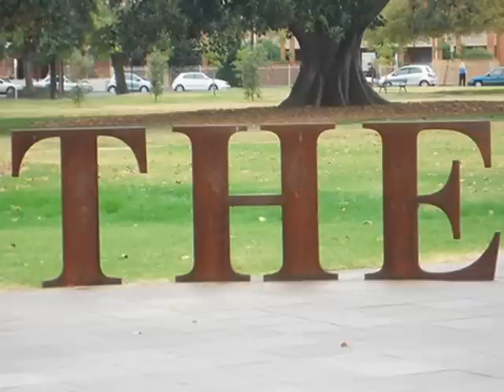ВАЛЕРИЙ ЯРУШИН - "УЧИЛКА" (муз. В.Ярушина - сл. И.Круглова)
Из альбома В.Ярушина - "УЛЕТАЙ" (2015 г.)